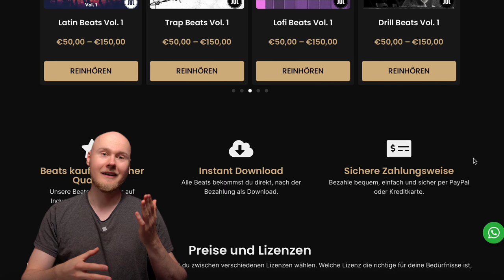Beste Interface für Rapper & Solokünstler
Du suchst ein neues Audiointerface und bist Rapper oder Solokünstler? Dann bist du bei diesem Video genau richtig. Wir zeigen dir worauf du unbedingt beim Kauf eines Interface achten solltest und wovon du lieber die Finger lassen solltest. Du bekommst 3 konkrete Empfehlungen und am Ende erfährst du auch, welches Audio Interface das beste für Rapper ist, wenn es um das Preis-Leistungsverhältnis geht.

UAD Apollo Solo USB
UAD Apollo Solo TB
UAD Volt 176
Focusrite Scarlett Solo

Timestamps:
00:00 - Intro
00:47 - Ein- & Ausgänge
02:06 - A/D Wandler
04:16 - UAD Apollo Solo
05:54 - UAD Volt 176
07:18 - Preis-Leistungssieger
08:23 - Outro

📲 TELEFON & WHATSAPP📲
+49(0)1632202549